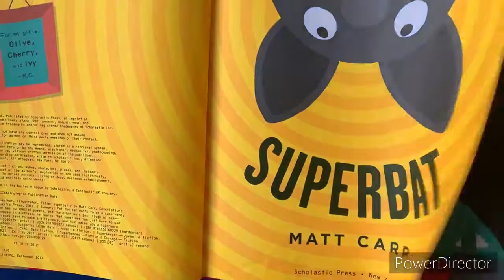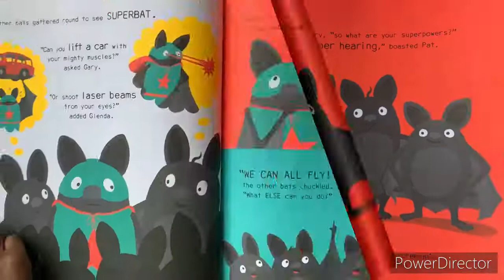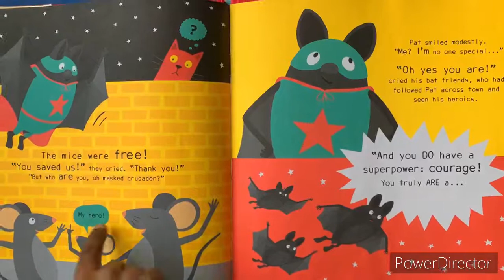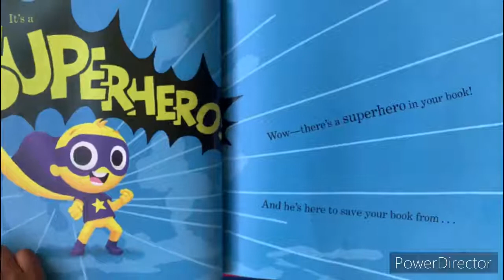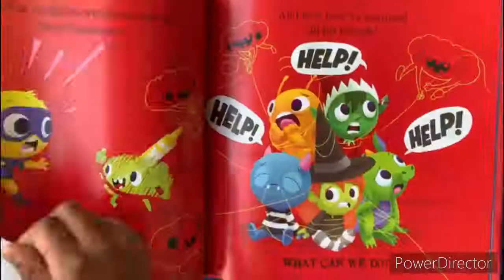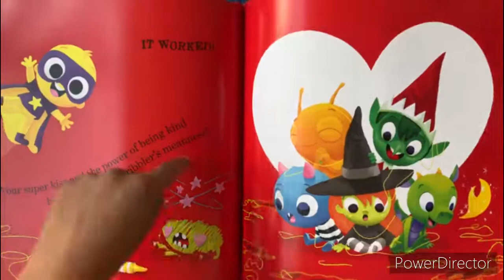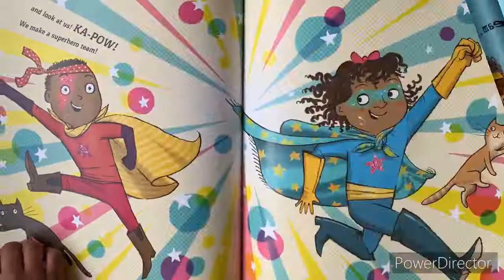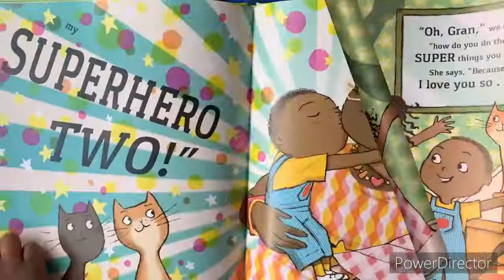[READ ALOUD KIDS BOOK]Super Hero Books[Best Books For Kids]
Read aloud kids books
kids books reading aloud
SUPERHERO BOOKS
1.THERE IS ASUPER HERO IN YOUR BOOK
2.SUPER BAT
3.SUPER GRAM
native american books for kids
audible free kids books
Alphabet
epic
books for children about race
best books for children
Anti racism
audible
storyline online
brain pop
work book
best kids books 2020
books about racism for kids
kids books about racism
audible free books for kids
epic reading
audible books for kids
audible books
epic books for kids free
storyline online
books for kids about race
superhero books for kids
free books
Mo willems
Pete the cat
story books online
preschool
top toddler books
Maisy
Todd parr
read aloud for kindergarten,
story books for toddlers